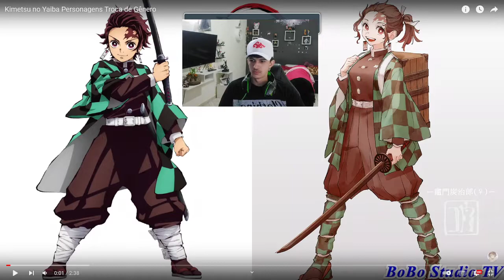e se Kimetsu no Yaiba Personagens Troca de Gênero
Kimetsu no Yaiba Personagens Troca de Gênero